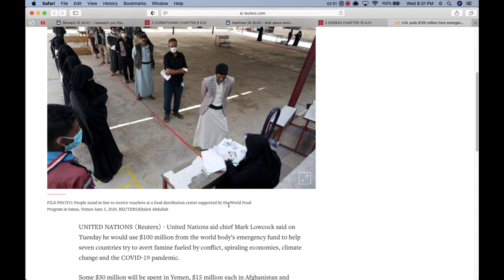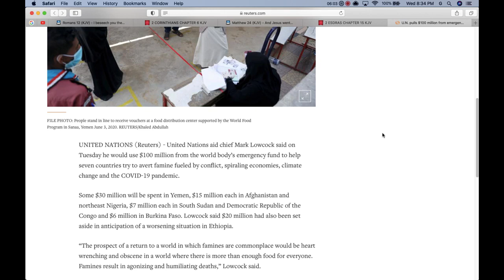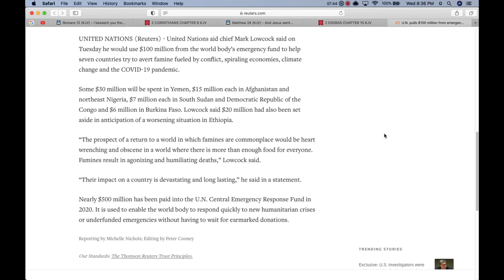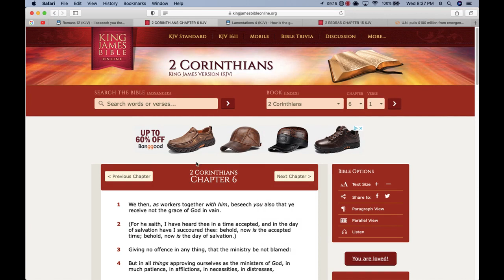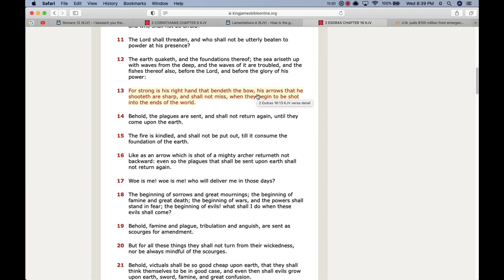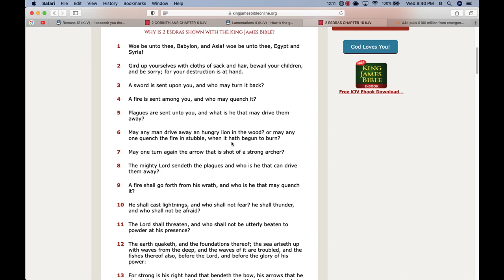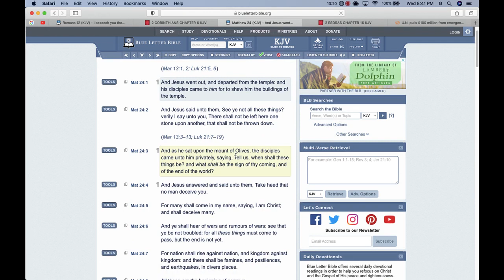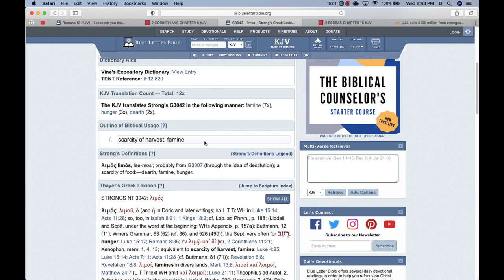You Can’t Stop the Inevitable Famine!!!